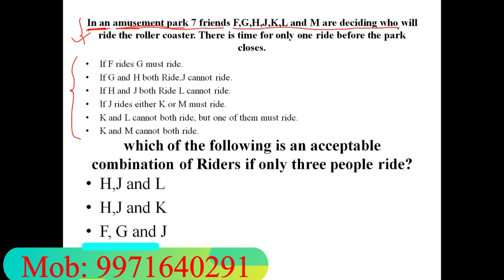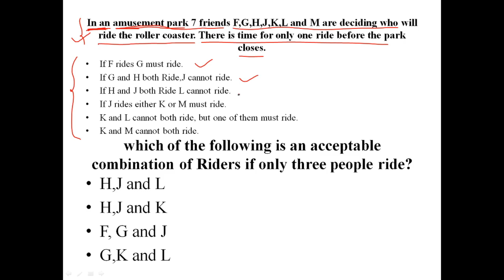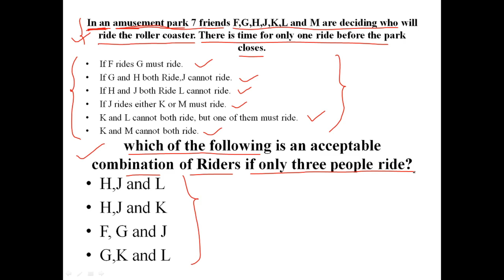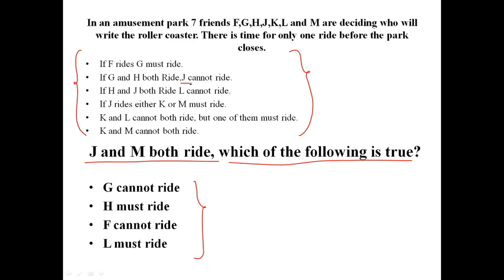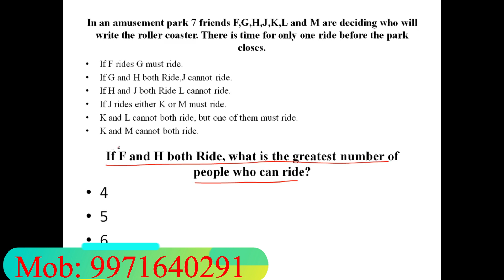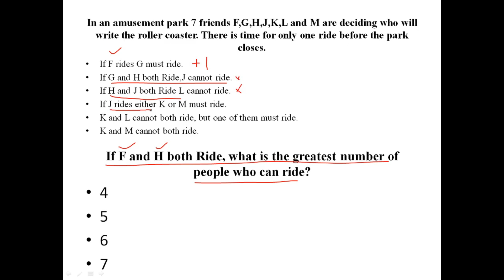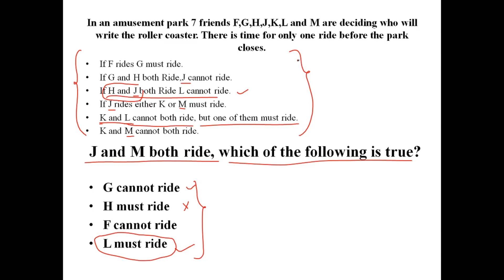#31 Reasoning/Aptitude Tutorial for MCA Entrance: NIMCET, BHU, JNU, UPSEE and Other MCA Entrance...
list=PLoVVmGDgrrnRxTIXhwV1CDWHKUSNrWz4a